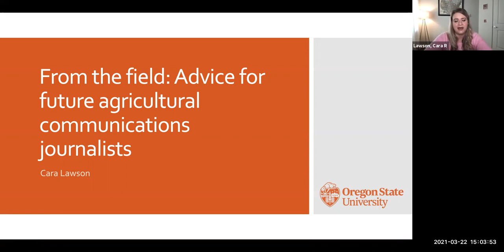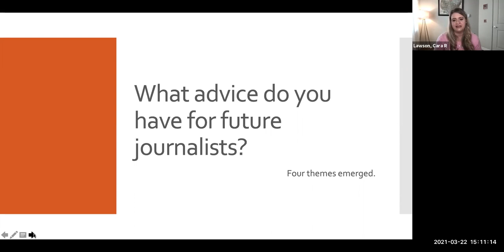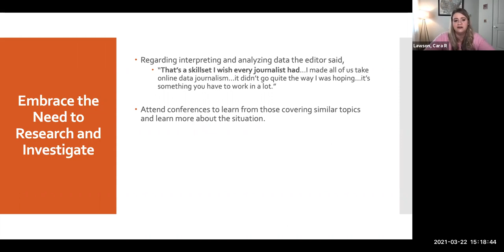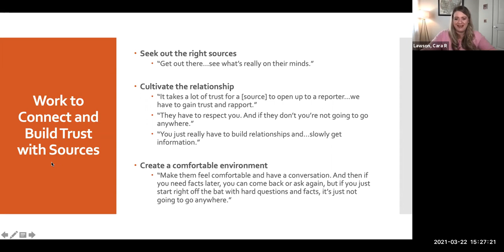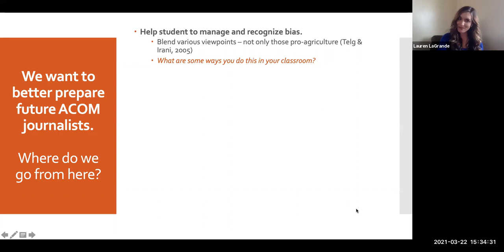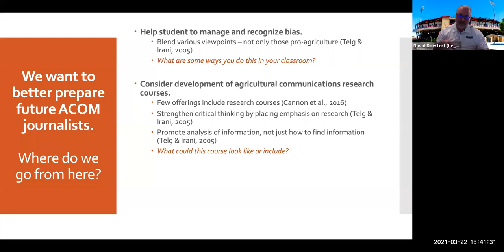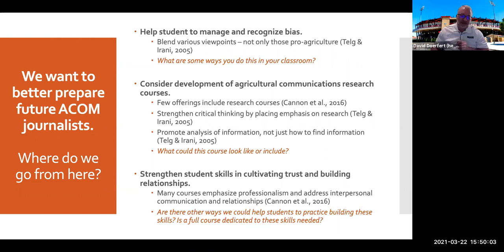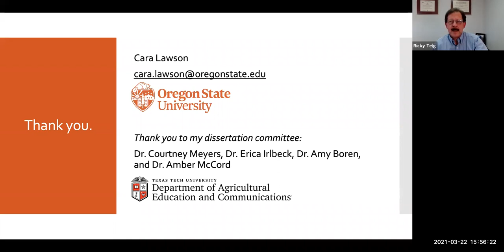From the Field: Advice for future agricultural communications journalists_SACS March 2021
A recording of the March 2021 session for the Society of Agricultural Communication Scholars with Dr. Cara Lawson about advice for future agricultural communications journalists.